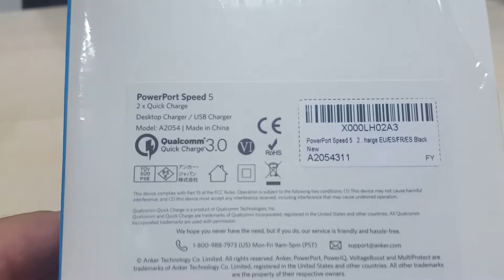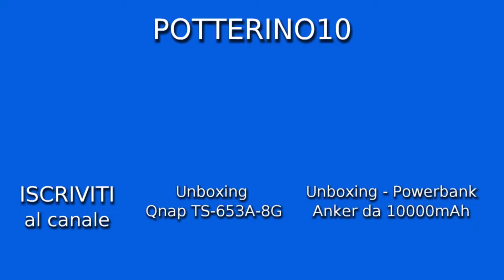Unboxing (HD) - Caricatore rapido Anker PowerPort Speed 5 63W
Unboxing del caricatore anker da scrivania con 5 porte usb di cui 2 con supporto alla ricarica rapida.
Input :AC 100-240V ~ 1.7A 50 - 60Hz
Quick Charge 3.0 Output :3.6-6.5V=3A, 6.5-9V=2A, 9-12V=1.5A
PowerIQ Output :5V=4.8A (2.4A Max Per Port)
Size :102 x 75 x 28mm / 4.0 x 3.0 x 1.1in
Weight :205g / 7.2oz

Anker PowerPort Speed 5